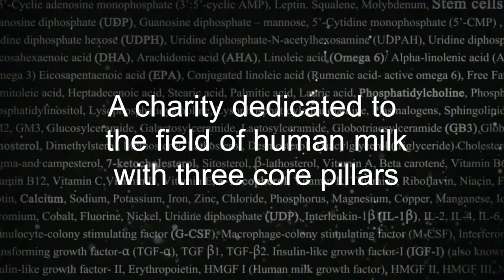Human Milk Foundation - Our Aims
Written and produced by Felicity Webster

Footage: Nesta, Curtis James
Video editing: Felicity Webster
Copywriting: Felicity Webster, Natalie Shenker